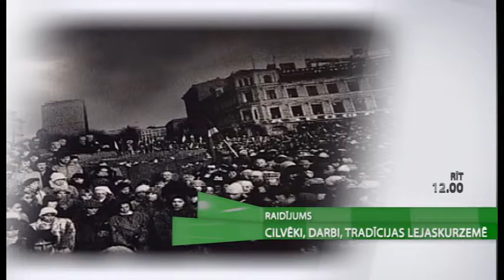Raidījums "Cilvēki, Darbi, Tradicijas Lejaskurzemē - 16. janvārī, pl. 12.00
Raidījumā skaties Liepājas fotomākslinieka Pētera Jaunzemja emocionālo, vienu no plašākajām Latvijāmelnbaltā foto kolekcijām, kas dokumentē Barikāžu laiku Latvijā.